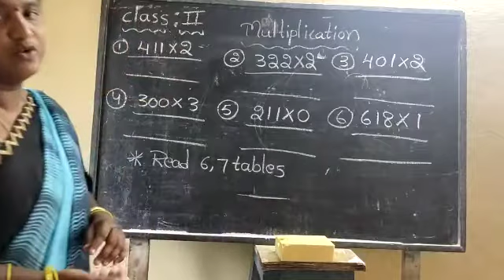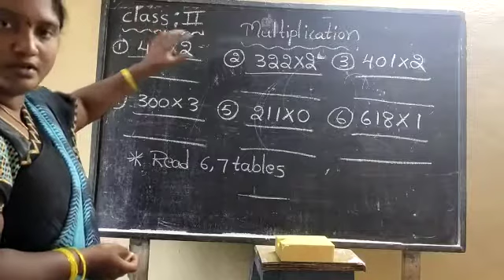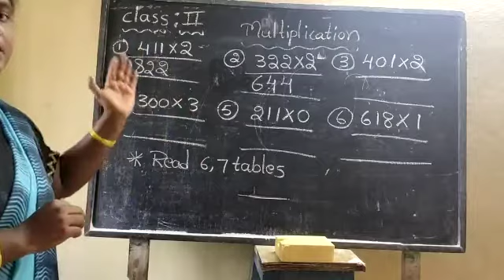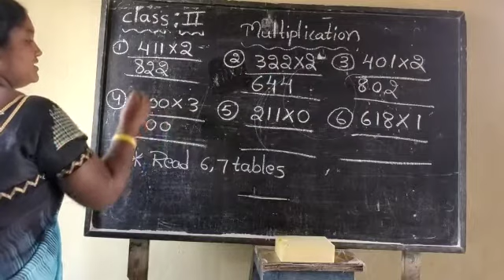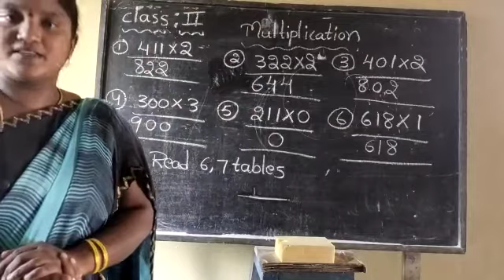2nd class maths 02-12-2020